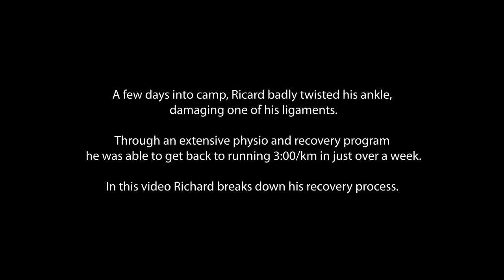How to Fix an Ankle Like a Pro - Richard Ringer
While on one of his first sessions of the camp, Richard rolled his ankle badly on a loose rock. A quick MRI scan showed slight damage to ligaments and there was major swelling around the foot.
"Getting back to running from an injury is hard work, around 4 hours a day."
During his Fartlek Session, Richard shares the many things he did to get from no walking, to running 3:00km is little over a week.